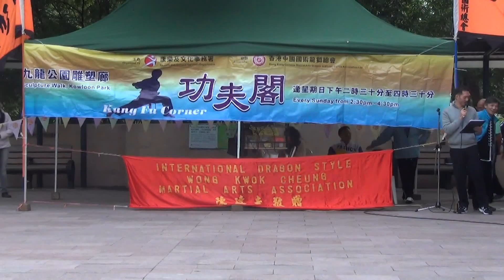香港功夫表演20150201龍形拳王國祥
香港功夫表演好功夫20150201龍形拳王國祥